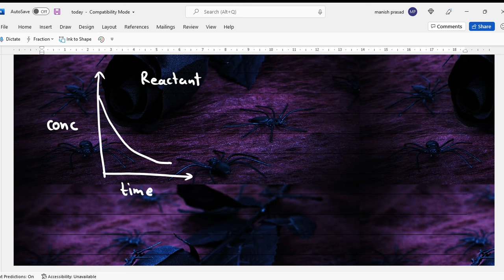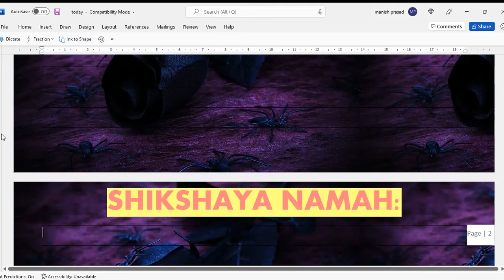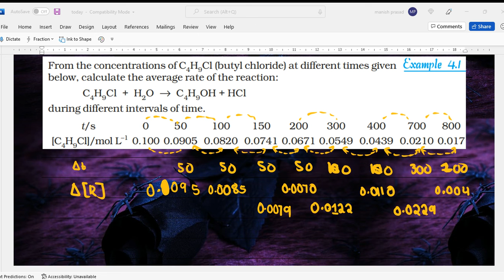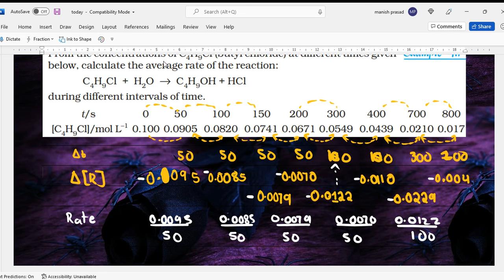12 Chemistry: Average rate of reaction